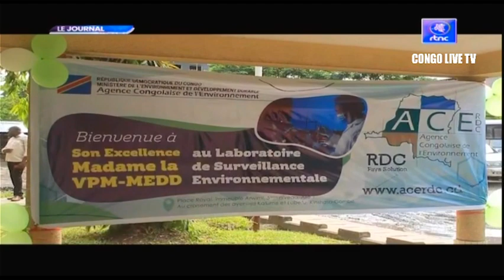🔴RDC : SUIVEZ LE GRAND JOURNAL DE CE MERCREDI LE 02.11.2022 RTNC EDITION 07H00